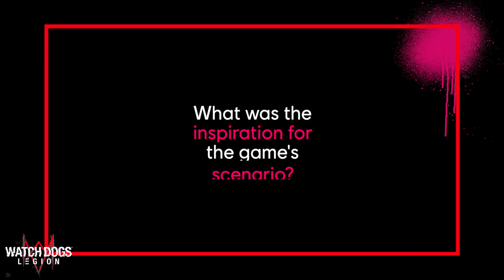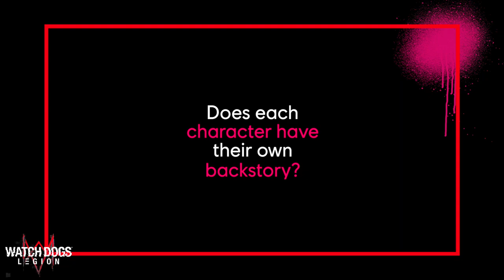Watch Dogs Legion Interview - Clint Hocking | Creative Director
Hey GCArmy, we have an India exclusive content to show you guys; straight from the Creative Director of Watch Dogs Legion. The game comes out later this month, on the 29th of October. Are you guys excited to take back London with an army of grannys?